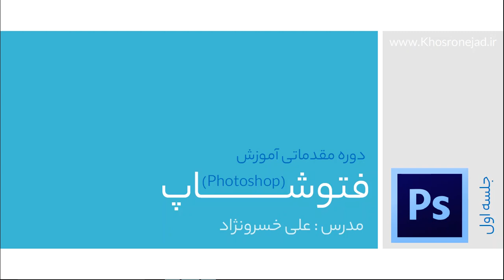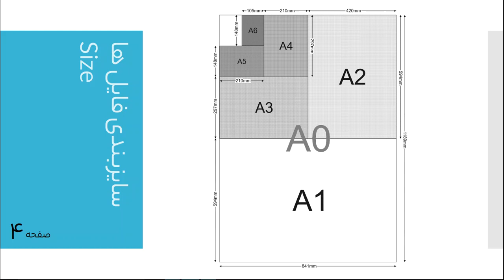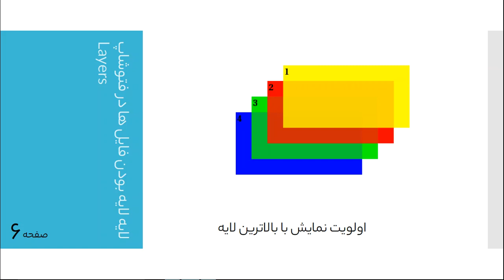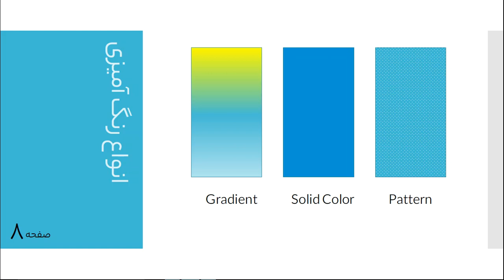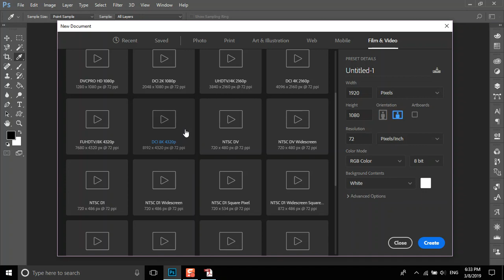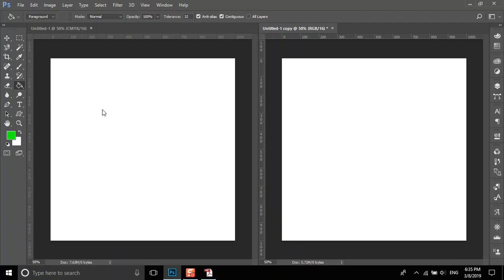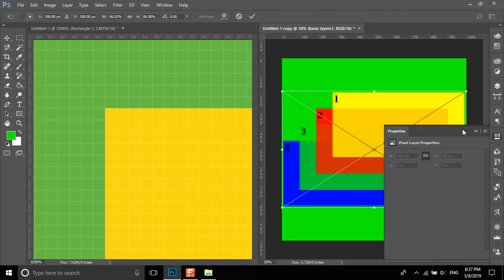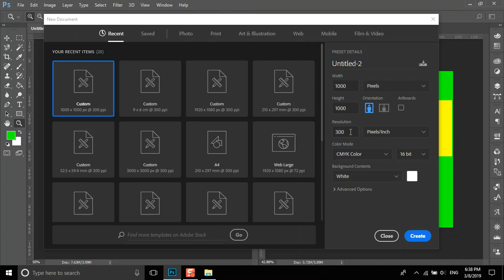Photoshop Learning Course (Part 1)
Learn how to work with Photoshop TimeLine and create sample output mockup files for this session